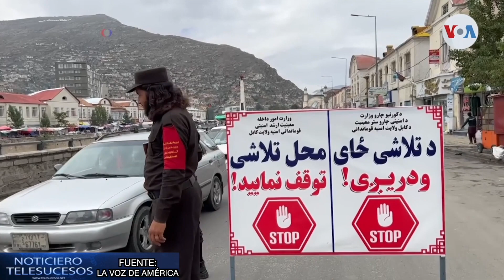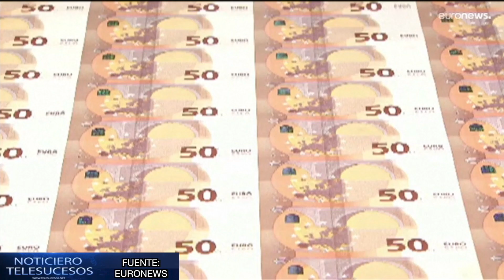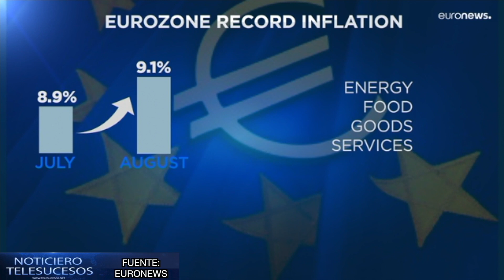NOTICIERO TELESUCESOS 31 DE AGOSTO 2022